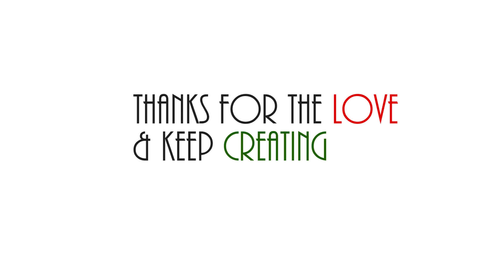!!!!! 10 000 Subs !!!!!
Just a big, fat, juicy THANK YOU !!!